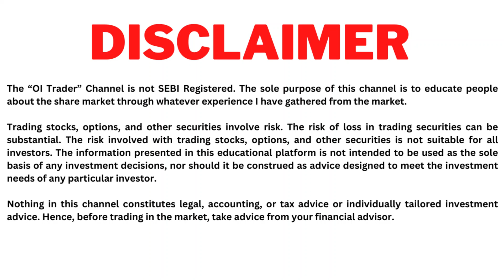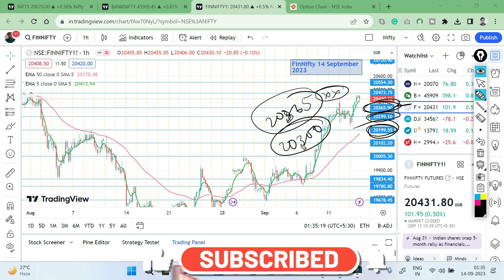Thursday share market prediction Fin Nifty | 14 September 2023 | FinNifty Prediction for Tomorrow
14 September 2023 | Bank Nifty prediction for tomorrow
Nifty & BankNifty | 14 September 2023 | Tomorrow market prediction | कल बाजार  Gap Down or Gap up होगा निफ्टी बैंक निफ्टी
Nifty & BankNifty | 14 September 2023 | Tomorrow market prediction
🔴 Note - The information provided in this video is for educational and informational purposes only. It should not be considered as financial advice. Trading in the stock market involves risks, and viewers are encouraged to conduct their own research and seek professional advice before making any investment decisions.

🔴 *** Demat Account ***
Zerodha:
💡 TOPICS IN THIS VIDEO 💡
• Nifty Bank Nifty Tomorrow Analysis & Prediction

🔴***Related Keywords***
14 sep market prediction
14 september market prediction
nifty prediction
14 sep 2023 bank nifty prediction
banknifty 14 september prediction
14 september bank nifty
Thursday14 september market prediction
14th september nifty prediction
14 september nifty prediction
14th september market prediction
bank nifty prediction
14 sep bank nifty prediction
14sep bank nifty prediction
bank nifty tomorrow
nifty tomorrow
14 sep market prediction bank nifty
14th september bank nifty prediction
14 sep nifty prediction
14th september bank nifty
nifty prediction for 14 september 2023
14 september bank nifty prediction
market prediction for 14 september 2023
14 sep market analysis
banknifty 14 september 2023
14 september nifty 50 prediction
nifty 50 8 september 2023
nifty tomorrow prediction
14 september market analysis
14 september share market
market prediction
tomorrow nifty prediction
14 september
14 september 2023 bank nifty prediction
14 september 2023 market prediction
bank nifty 14 september prediction
tomorrow market
nifty tomorrow
market tomorrow
nifty prediction
bank nifty 14 september
bank nifty market prediction for tomorrow
bank nifty today
market prediction
today's market prediction
tomorrow market analysis
3 30 ka formula trading
asmita patel
bank nifty weekly expiry news
banknifty tomorrow
boostup trading
f&o kya hota hai
inline skating beginner
intraday trading
Sharekhan Weekly Stock Market Analysis (Technicals, Dividends, IPO, Futures Trading)